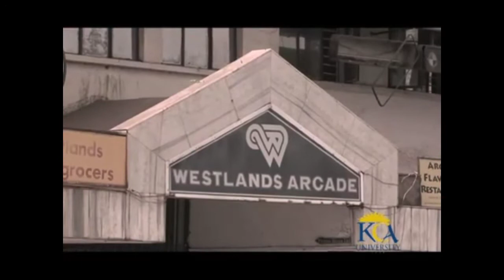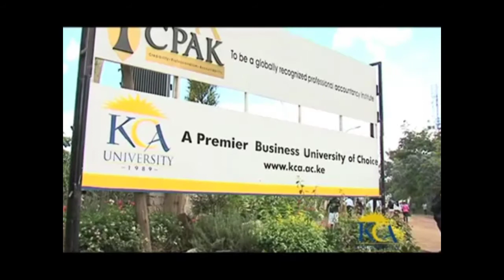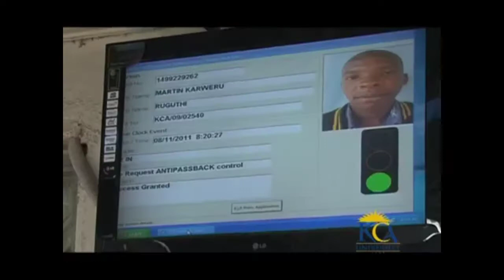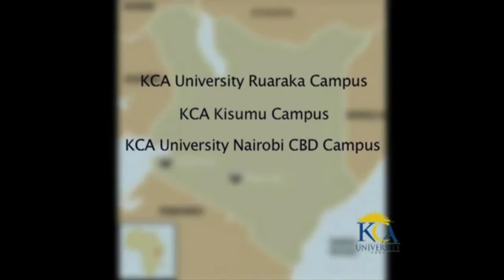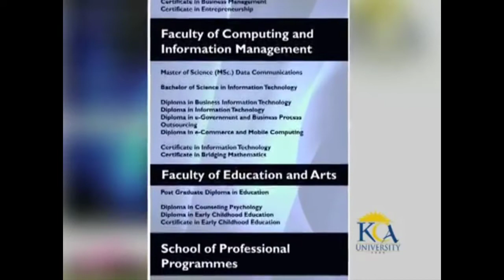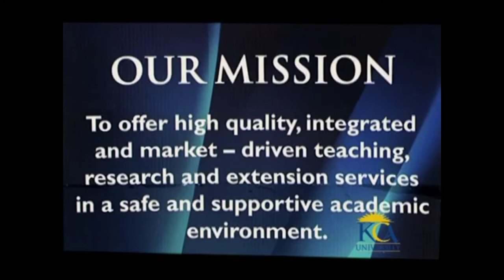KCA University Charter Documentary